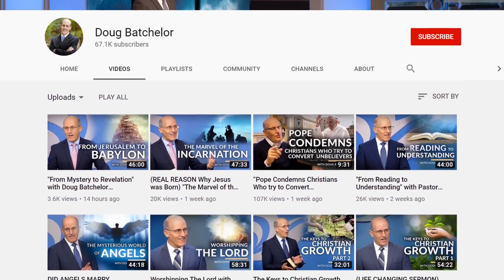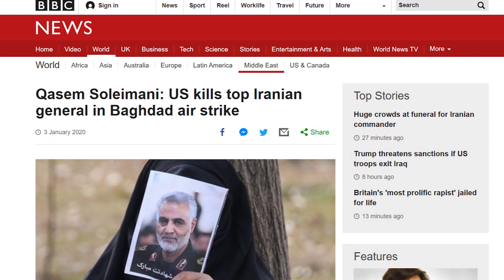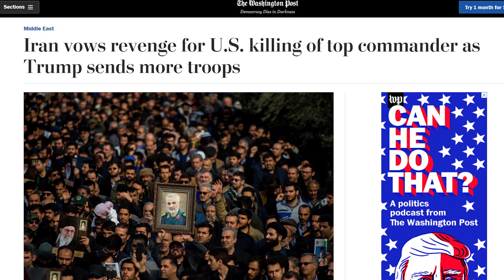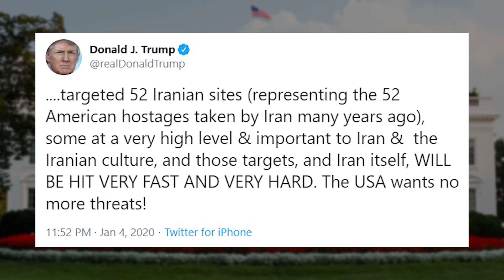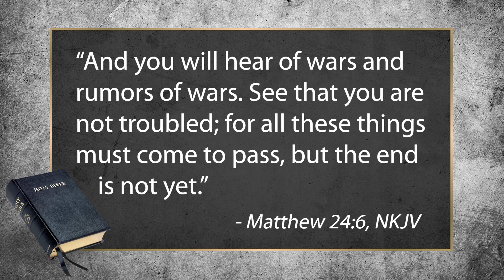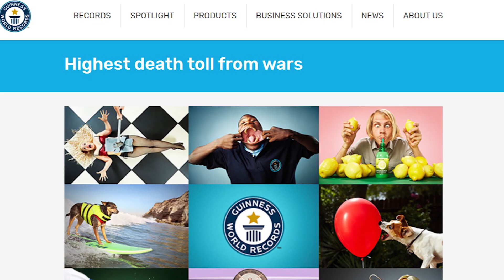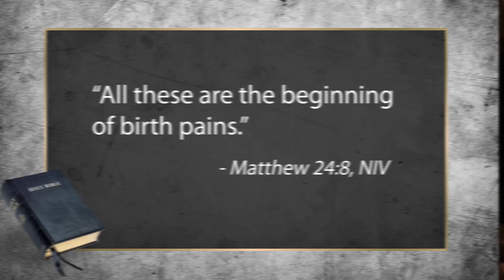2020 WWIII, Iran & Bible Prophecy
United States President Donald Trump recently ordered the termination of Iraqi General Qasem Soleimani in Baghdad, Iraq. Iran stated that this was an act of war and that it would retaliate. Could this lead to World War 3? What does end-time Bible prophecy have to say about this? Find out by watching this video!